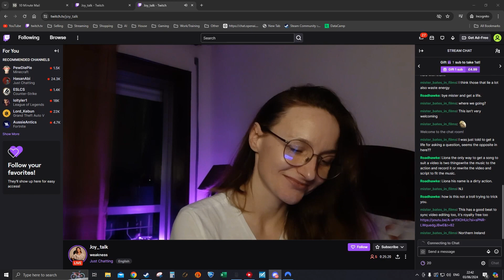Joy checks scratching video